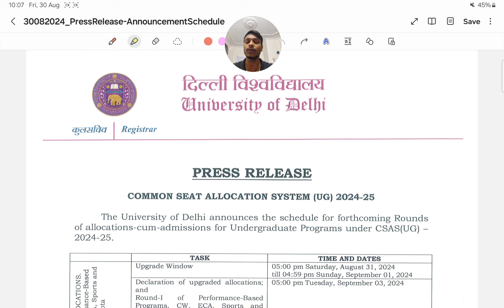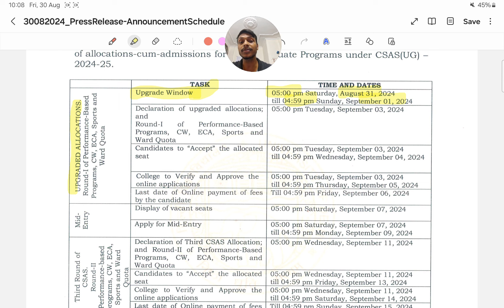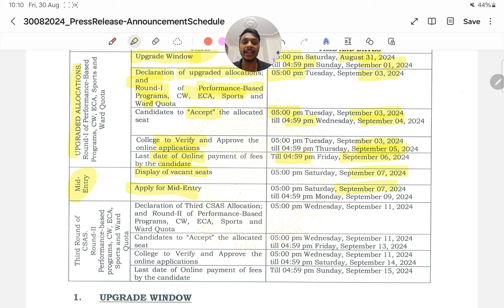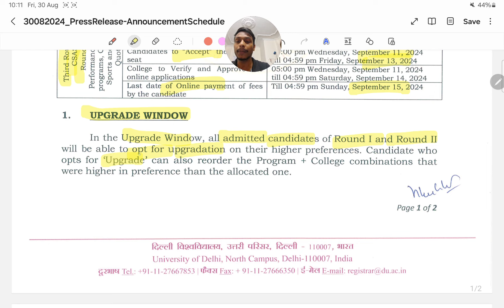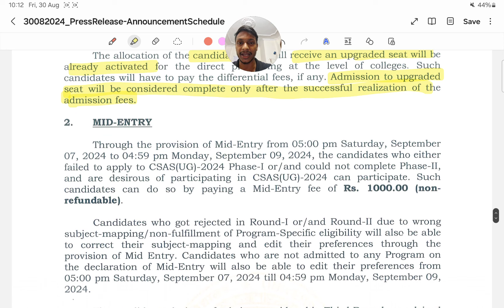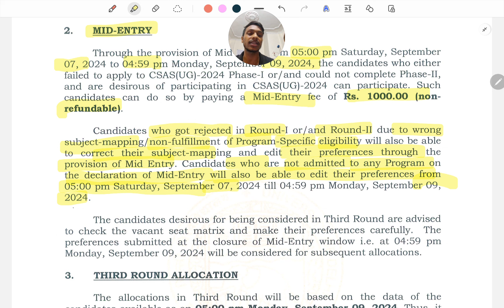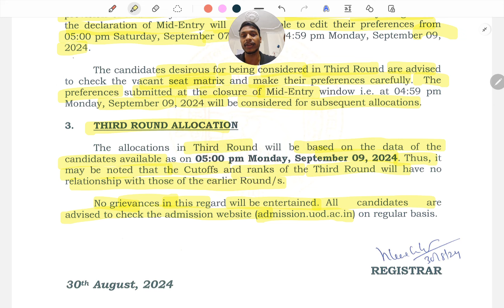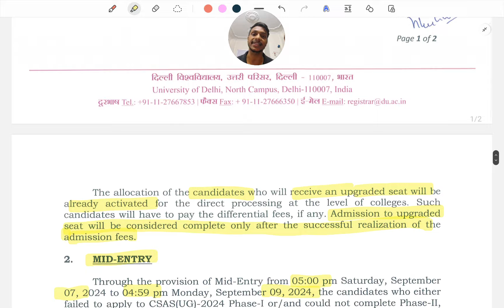Latest Update Delhi University UG Admission 2025 | Mid Entry | Round 3 | Supernumerary Quota 🚨